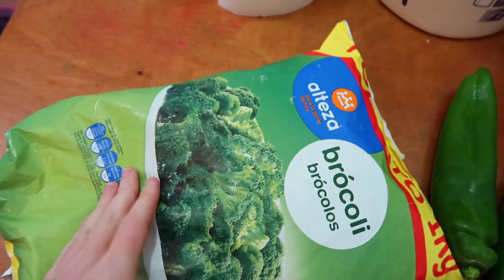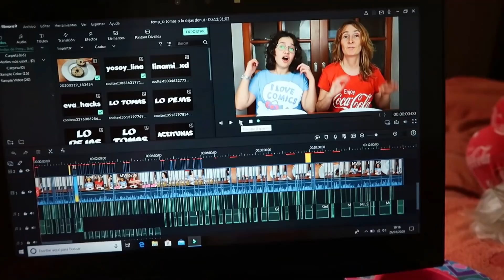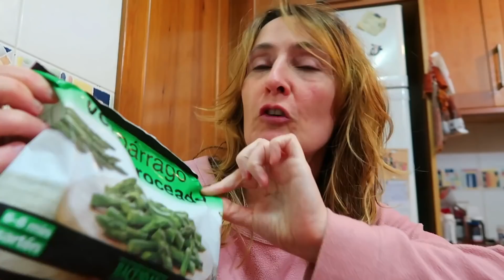24 HORAS COMIENDO VERDE - 1 día comiendo por colores - Lina y Eva en Ponte las Pilas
24 horas comiendo verde. Un dia entero comiendo por colores. Lina y Eva en Ponte las Pilas

Musica extraida de la biblioteca de youtube